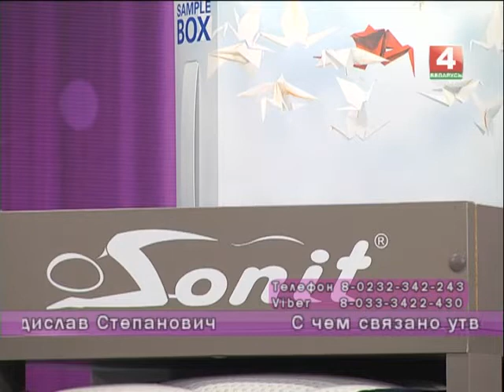Добрый вечер, Гомель! 20 09 2017 Правильно ли Вы спите?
Разговор в прямом эфире о том, как побороть бессонницу, насколько эффективны современные  методы лечения храпа, как правильно выбрать постельные принадлежности, что поможет  настроиться на крепкий сон.

Гости в студии:
1. Ирина Александровна АТАРИК — зав. отделом Гомельского областного центра гигиены, эпидемиологии и общественного здоровья
2. Людмила Ивановна ИВАНОВА
3. Геннадий ДЫРИН — руководитель маркетинговой службы компании «СОНИТ»
4. Ирина Павловна РУДКОВСКАЯ — торговый представитель компании «КАМИСА»
5. Алексей Борисович МАЛКОВ — врач-сомнолог